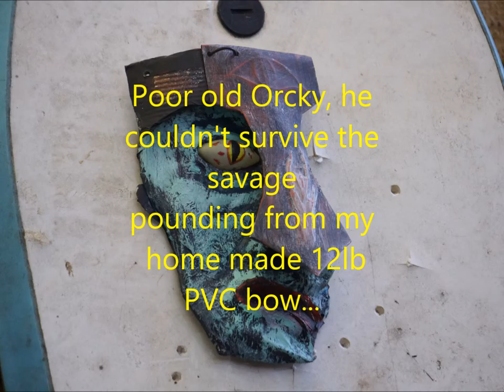Archery - Shooting an orc in the backyard.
This paper mache orc was discovered hunting for hobbits in our backyard and so legolas had to take him down.
Images may disturb some viewers.